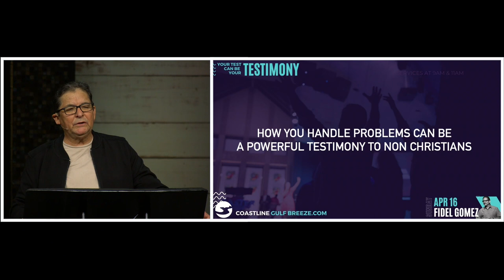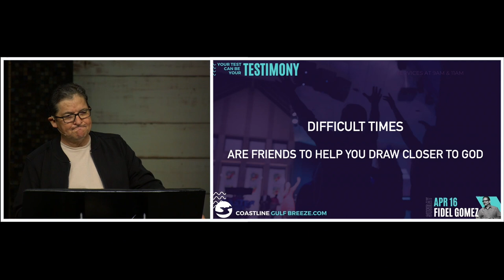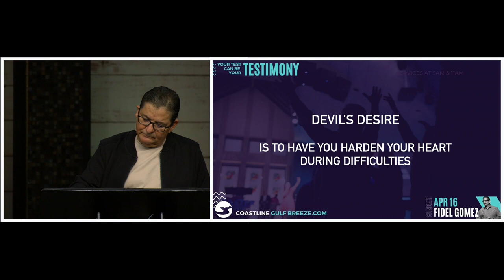Guest Pastor Fidel Gomez